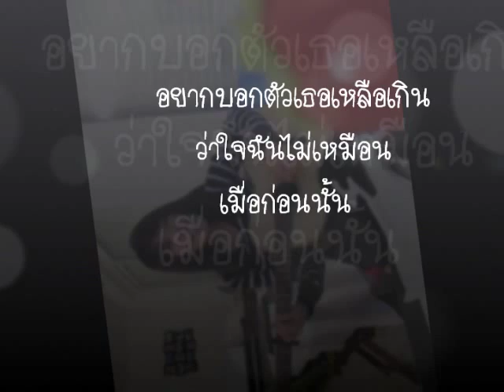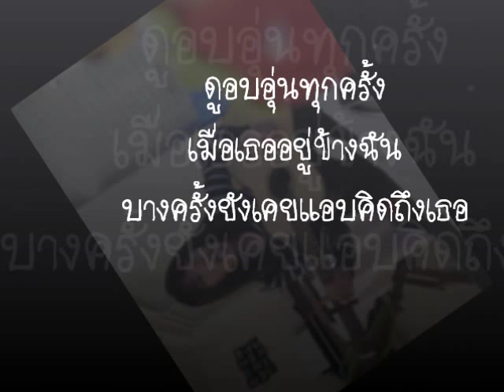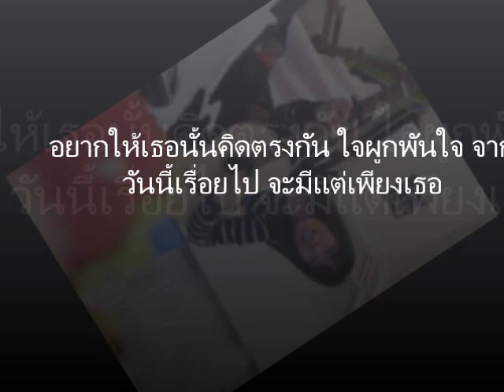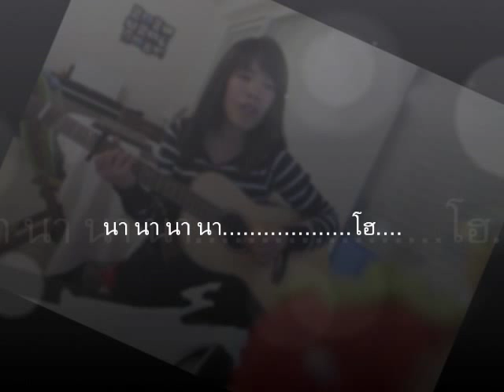อยากให้รู้ (cover)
อยากบอกตัวเธอเหลือเกิน
ว่าใจฉันไม่เหมือนเมื่อก่อนนั้น ดูอบอุ่นทุกครั้งเมื่อเธออยู่ข้างฉัน
บางครั้งยังเคยแอบคิดถึงเธอ

แปลกใจตัวเองเหมือนกัน นี่ตัวฉันรักเธอแล้วใช่มั้ย
มีสิ่งหนึ่งที่รู้คือเธออยู่ในใจ เป็นเหมือนใครคนหนึ่งที่สำคัญ

อยากให้เธอได้รู้ความจริง บางสิ่งในใจ เก็บเอาไว้ข้างใน เพื่อรอเวลา
อยากให้เธอนั้นคิดตรงกัน ใจผูกพันใจ จากวันนี้เรื่อยไป จะมีแต่เพียงเธอ

ใครที่มีความรักในใจ ก็จะรู้ว่ารักคือสิ่งที่ดี
 มีคืนและวันที่งดงาม เกิดจากรักนั้นคือความสุขในใจ